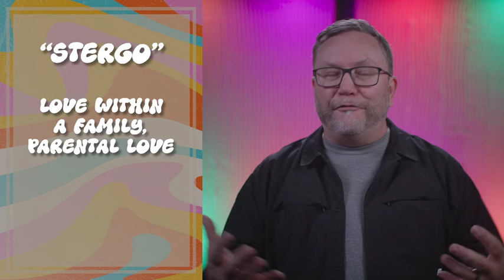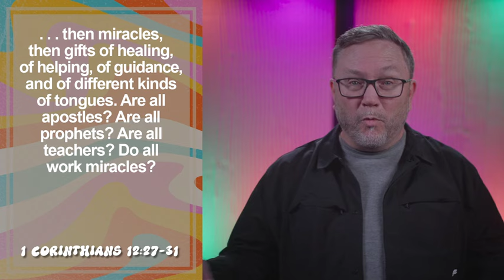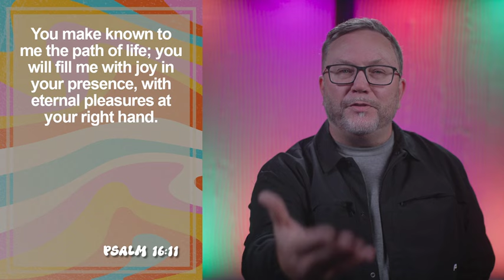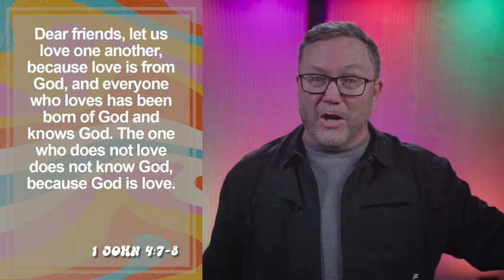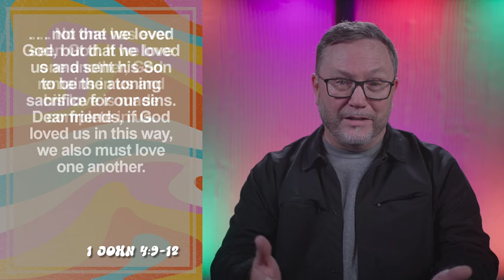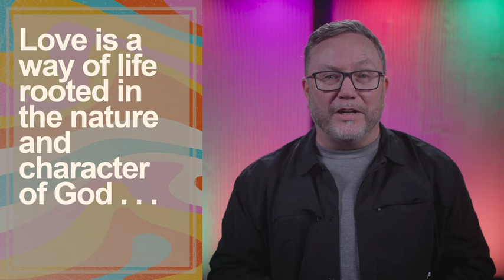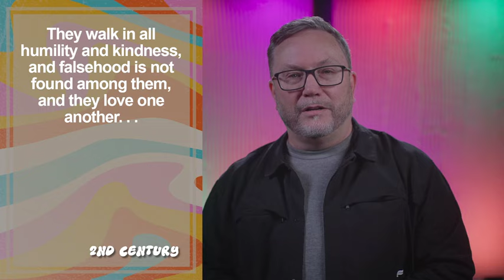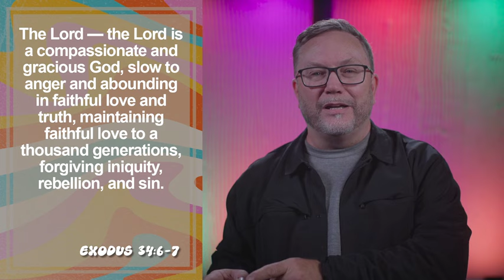Love Is a Way of Life | Online Campus Experience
If you are new, we would love to connect with you 😀👋

If you made a decision to follow Jesus Christ today, we want to celebrate with you and provide you with next steps. ⁠😊⁠🙌